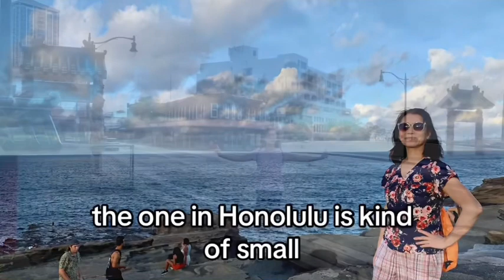Chinatown and Pickleball Courts in Hawaii 夏威夷的中国城和匹克球场 1-25-2023